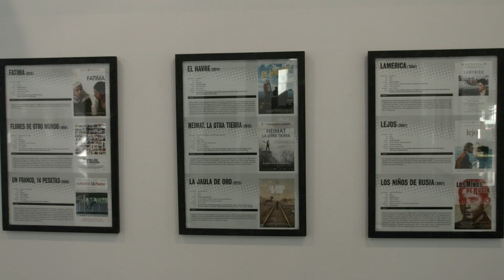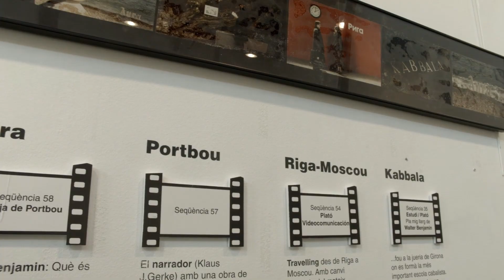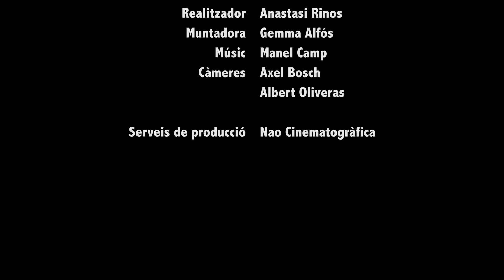ARCHIVO DE CINE LLUIS BENEJAM Exposicion Ultima frontera insert Lluis Benejam